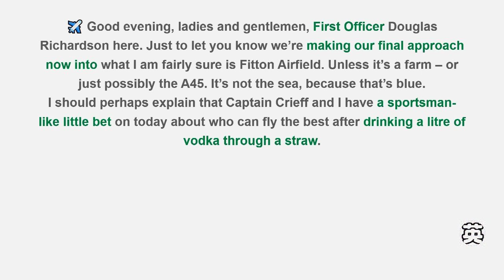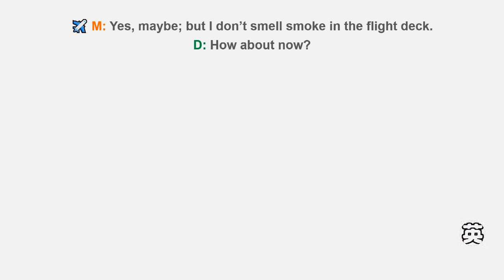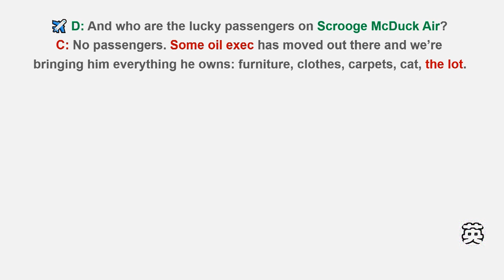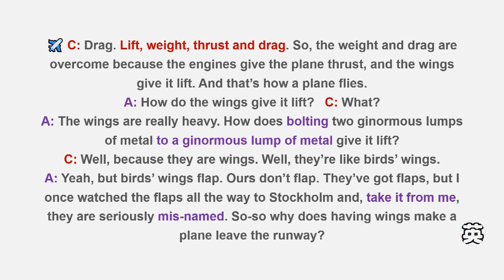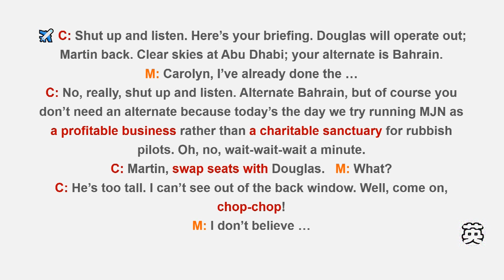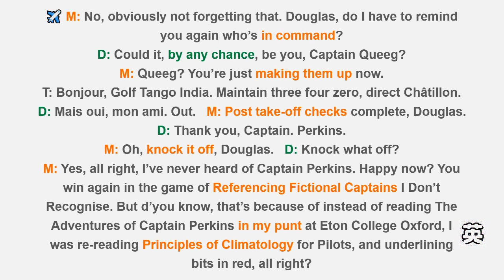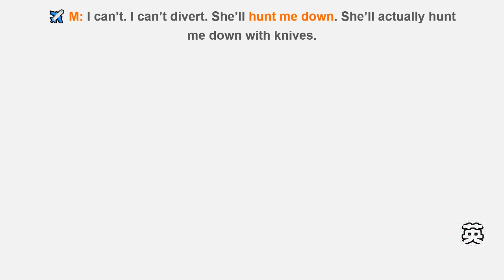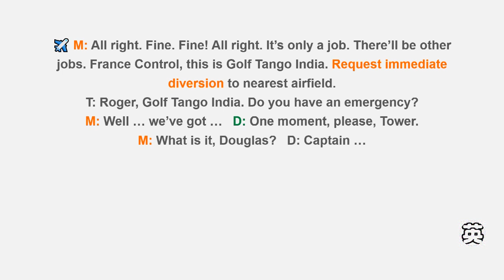Cabin Pressure S1E1 Abu Dhabi BBC广播剧 座舱压力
The BBC sitcom about the pilots of a tiny charter airline for whom no job is too small, but many, many jobs are too difficult.
In this episode, the town of Bristol, a cat and a thermostat combine to present Martin with a career-breaking crisis.